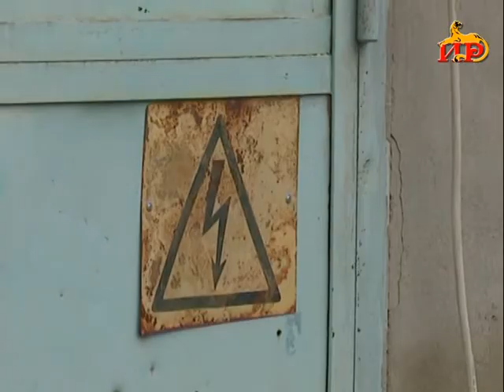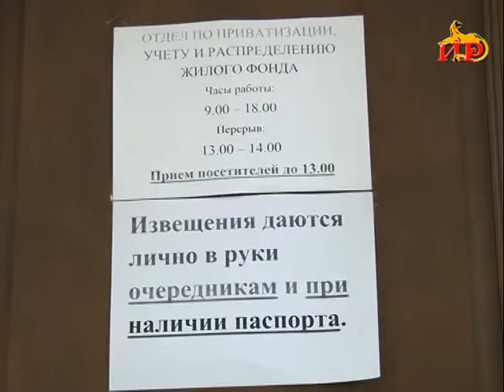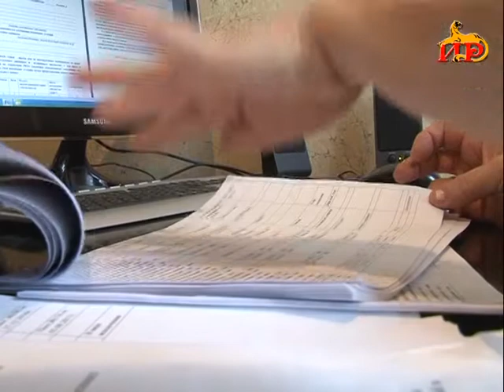Информационный выпуск «Сегодня». 9.11.2017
―  В селе Ногкау к нескольким домам провели природный газ.
―  Жилье будет распределяться строго в порядке очереди. Коллегия городской администрации утвердила окончательный список.
―  Выявлен обладатель Кубка Президента. Завершился республиканский турнир по мини-футболу.